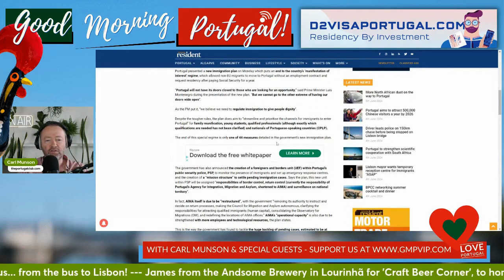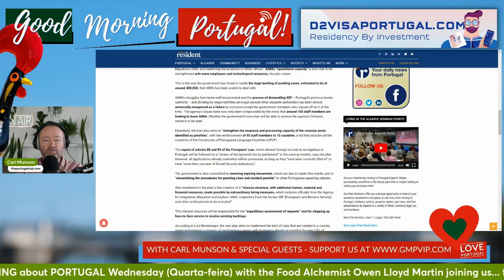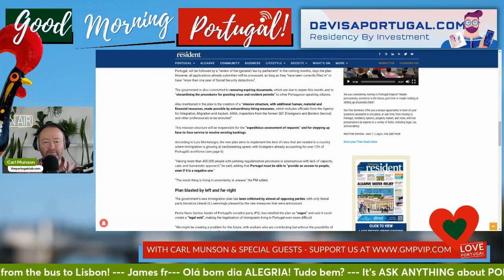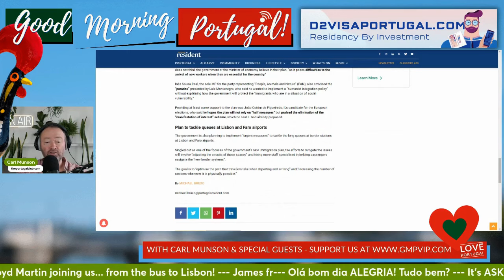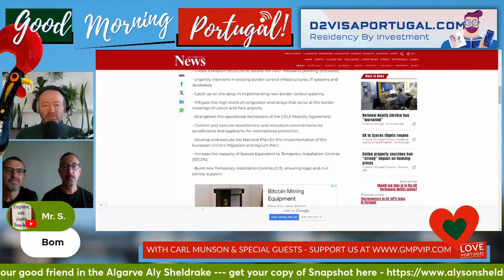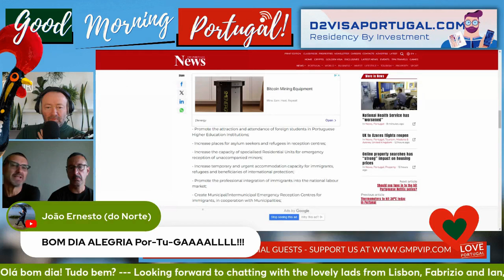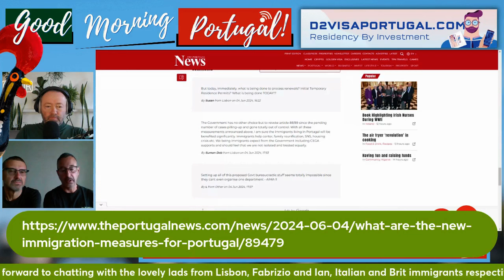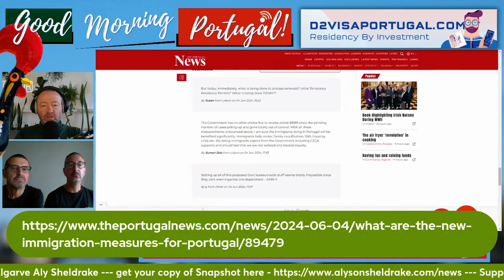Portugal's NEW Immigration Measures DISCUSSED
THANKS TO OUR SUPPORTERS, SPONSORS & THE GUMPERS WHO MAKE THIS POSSIBLE! Who doesn't LOVE them, first thing in the morning?!